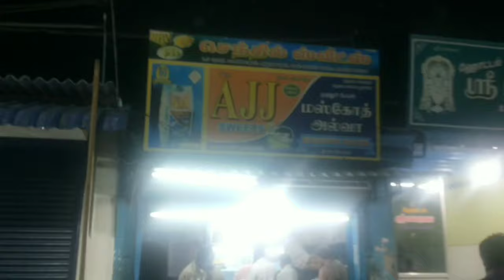famous halwa in arumuganeri | Senthil sweets | yummy halwa